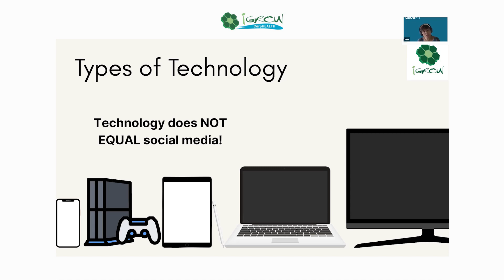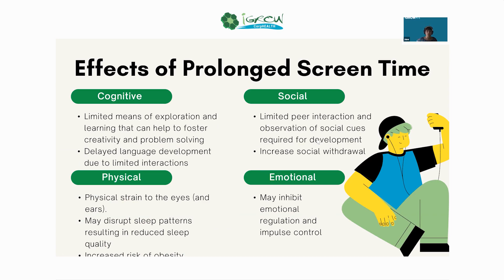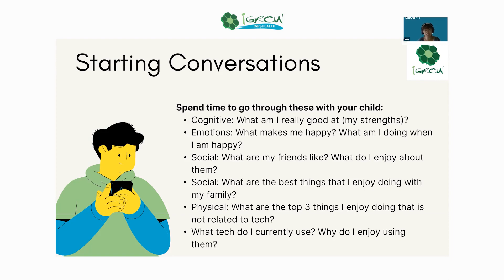PowerTALK: Children and Technology: What’s the Balance? | Mental Health Webinar | iGROWOnline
Who is iGROW?

🌱 iGROW is a leading psychological consultancy that offers a range of services including counseling, coaching, training, and corporate wellness programs. 🧑‍🤝‍🧑 With a team of experienced psychologists and coaches, we help individuals and organizations thrive through evidence-based and customized solutions. Let us help you unleash your potential and achieve your goals today. 🚀

🔥 FREE DOWNLOADS & RESOURCES BY iGROW’s PSYCHOLOGISTS! 🔥
Get your hands on our self-care action planner, resilience toolkit and complete guide to managing your stress! 👇

👉 💆 Self-Care Action Planner: Take care of yourself with our practical guide

👉 💼 52+ Workplace Initiatives: Boost engagement and well-being at work

👉 🏡 Work from Home Essentials: Download our tips for remote work success

👉 👥 7 Activities for Remote Teams: Boost morale and team spirit

👉 📚 The Complete Guide to Managing Your Stress: Stress Management Guide